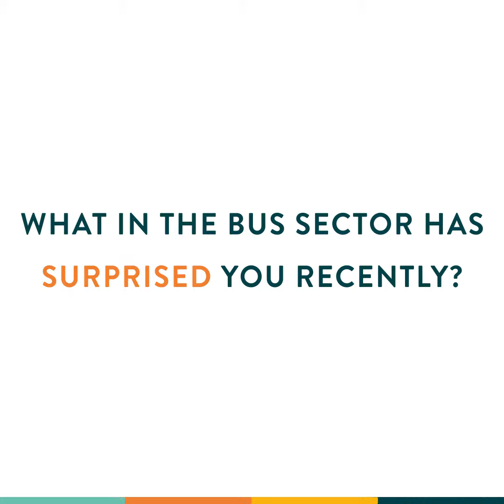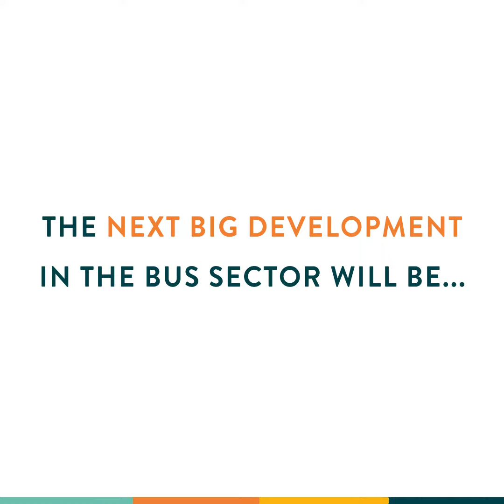[TESTIMONIAL] International Bus Conference 2019 #2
Hear it straight from Joe Ma, Deputy General Manager, Shenzhen Bus Group, China.

Joe is a speaker of the International Bus Conference in Brussels, 21-23 October 2019.
The conference will take place in conjunction with Busworld Europe

Want to join us?
(Interviewed in Stockholm in June 2019)